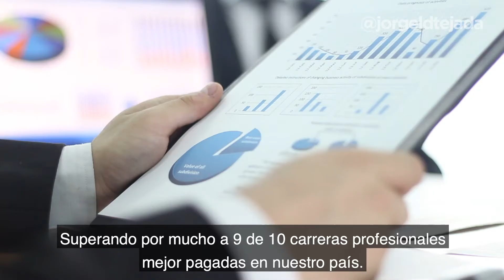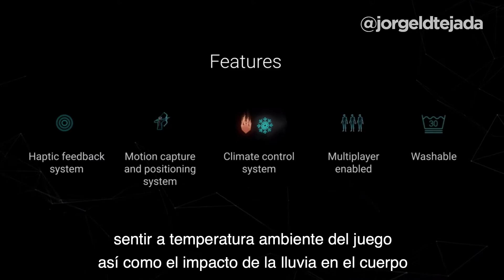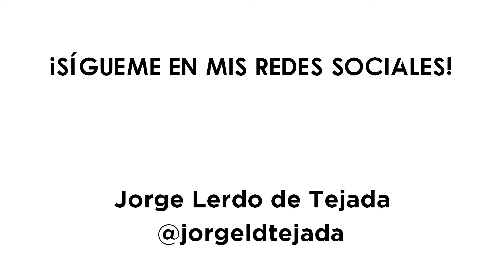¡GANA DINERO 🤑 JUGANDO VIDEOJUEGOS 🎮 COMO UN PROFESIONAL!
¿Sabes cuánto dinero puedes llegar a ganar hoy si te dedicas a jugar videojuegos 🕹️🎮  de manera profesional? definitivamente es una de las profesiones del futuro...🤔👾  Te invito a ver este video y si te gusta, compartelo con alguien que le pueda ayudar.